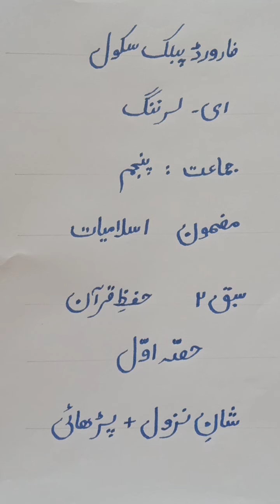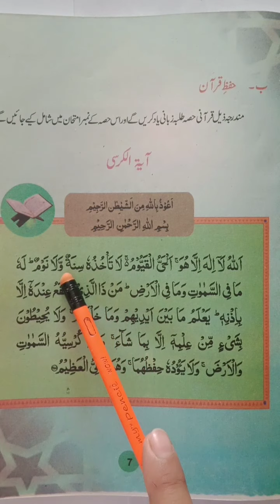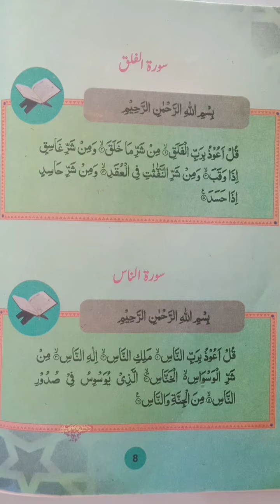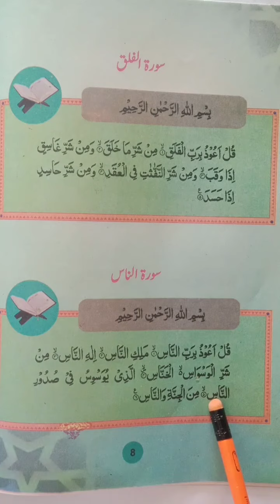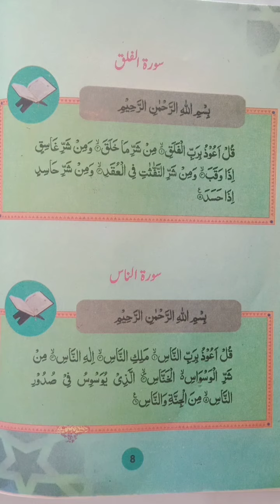Class 5 Isl Chap 2 Part 1 Reading